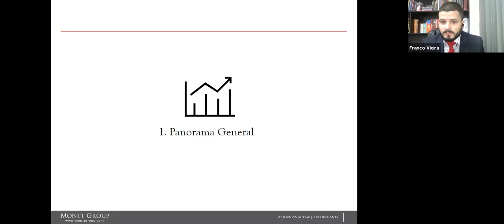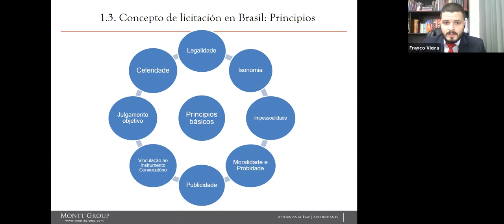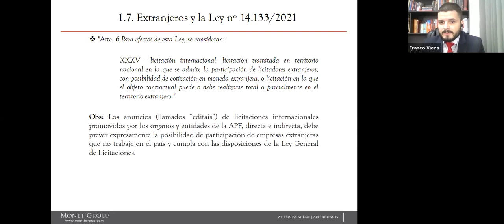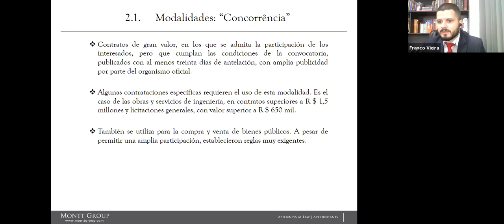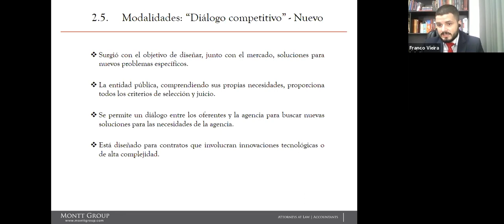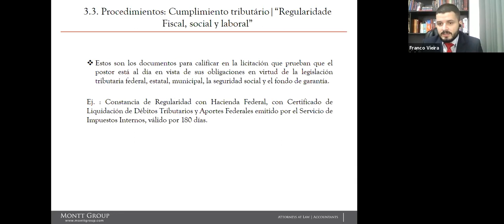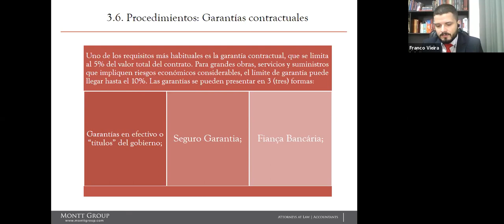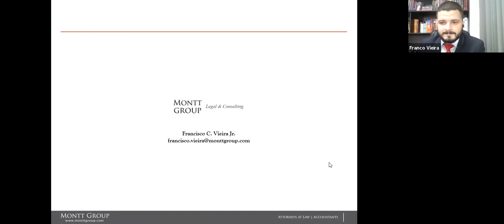Nueva Ley de Licitaciones en Brasil para Empresas Extranjeras 20210608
El Webinar abordará la Nueva Ley de Licitaciones de Brasil - Ley 14.133/2021, brindando una visión general de las oportunidades comerciales para empresas extranjeras, las modalidades de licitación y los procedimientos de calificación.